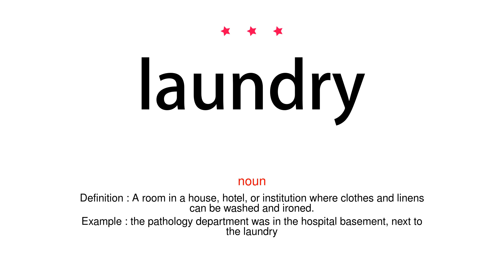How to pronounce laundry - Vocab Today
The pronunciation of the word laundry in Amercian accent is demonstrated in this video. If the word is from another language, such as brand name, it will be pronounced in its original language. Based on the word frequency, this is of 3 stars difficulty.

The word laundry has the following meanings:
1. (noun)
Definition : Clothes and linens that need to be washed or that have been newly washed.
Example : she went outside to hang some laundry on the line
2. (noun)
Definition : A room in a house, hotel, or institution where clothes and linens can be washed and ironed.
Example : the pathology department was in the hospital basement, next to the laundry